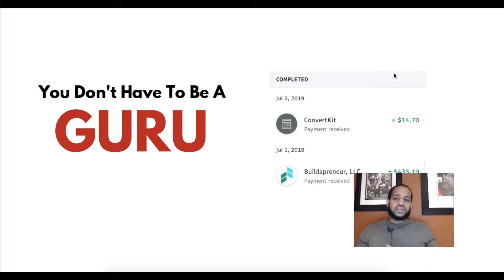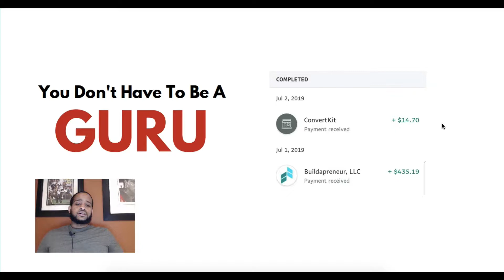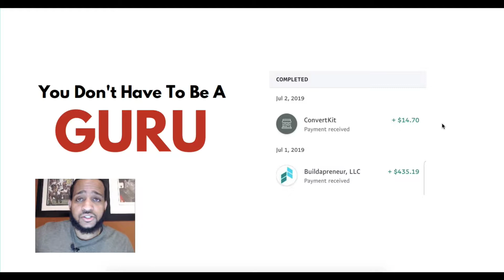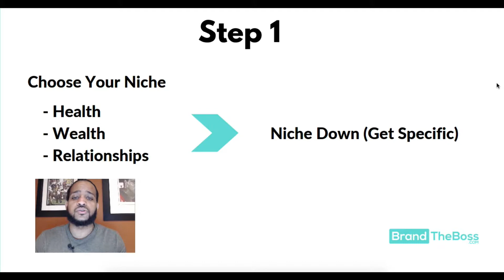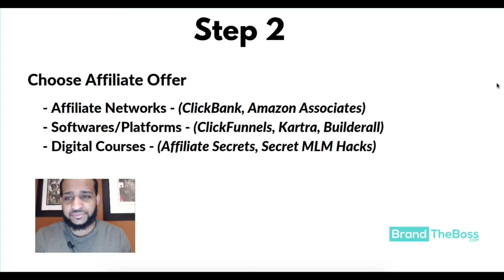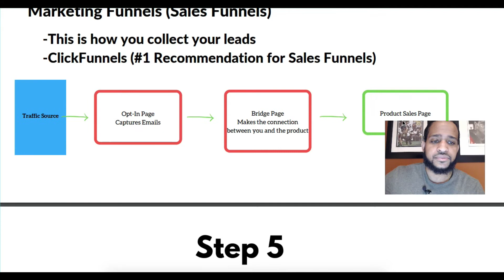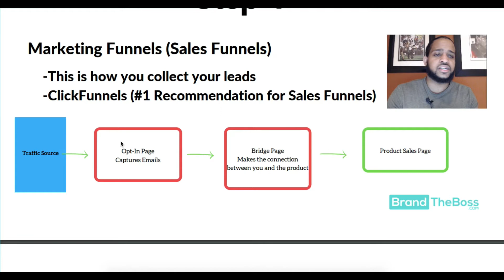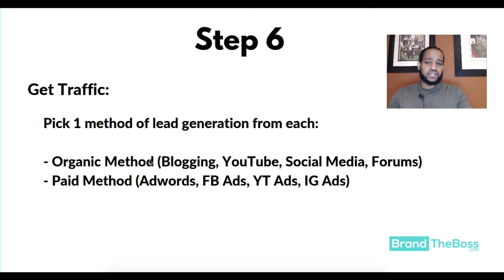How To Get Started In Affiliate Marketing in 6 Steps!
How To Get Started In Affiliate Marketing!

In this video, I talk about how to get started with affiliate marketing. Affiliate marketing is one of the fastest and easiest ways to make money online.

Despite this reality, I see a lot of beginner affiliate marketers struggle. They end up making costly mistakes because they don't have the formula for success.